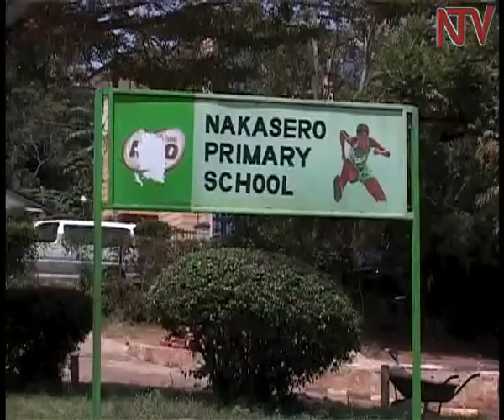Education ministry on the spot over school land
The Ministry of Education is in the spotlight for allegedly clearing the giveaway of land be-longing to various schools in Kampala. Lawmakers investigating the sale of school land to investors say they have evidence indicating that there are letters authorizing the move.